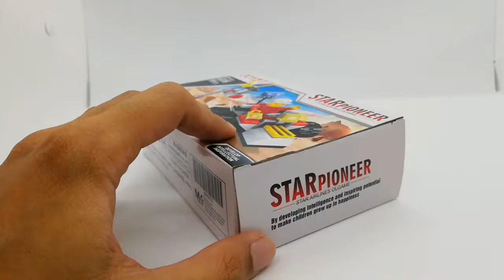How to Build Star Guards Car | Joy T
Build Star Guards Car

Model : Star Guards Car

Product : Joy T

Suitable Age : 6 and Above

Quantity : 60pcs

Developing intelligence and inspiring potential to make children grow up in happiness